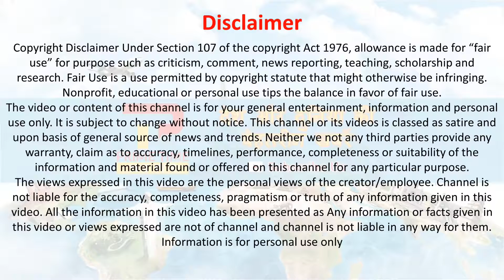मध्य प्रदेश में सत्ता की राह हुई मुश्किल जानें क्या बनेगा समीकरण | Madhya padesh election 2018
Madhya padesh election 2018 : मायावती की बहुजन समाज पार्टी को 2,अखिलेश यादव समाजवादी पार्टी को 1 और चार निर्दलीय उम्मीदवारों को भी चुनाव में जीत हासिल हुई है. राज्य में कांग्रेस सबसे बड़ी पार्टी होने के बावजूद बहुमत के आंकड़े से दो कदम पीछे रह गई. कांग्रेस को अब मध्य प्रदेश में सरकार बनाने के लिए चार निर्दलीय उम्मीदवारों में से एक की अथवा समाजवादी पार्टी के इकलौते विधायक की सहायता लेनी पड़ेगी